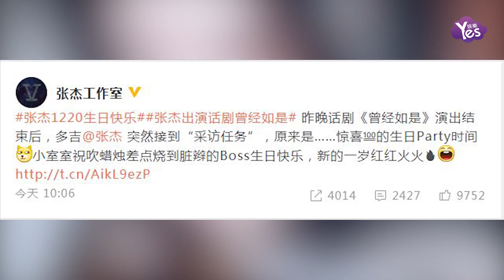張杰劇場后臺過驚喜生日 與謝娜喝交杯酒甜蜜滿滿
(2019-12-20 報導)